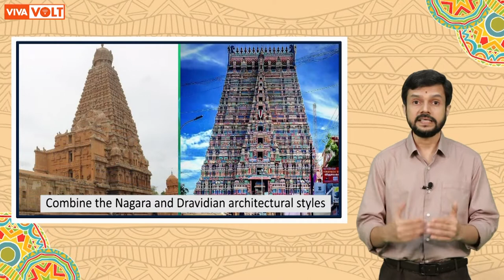World Heritage Sites of India | Indian Art and Culture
Do you know what heritage sites are? Let's learn about a few UNESCO world heritage sites of India.